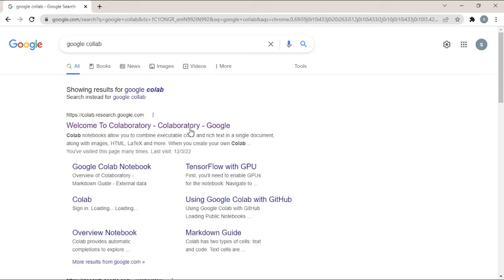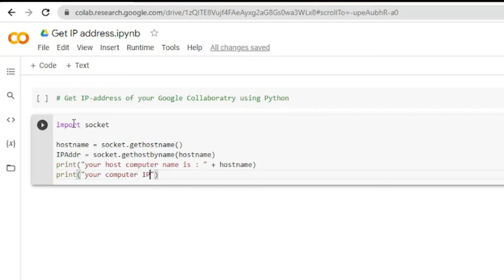Python Code - Get Google Collab IP address and Host name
This video shows how to get the IP address of the google collab cloud machine on which your code is running